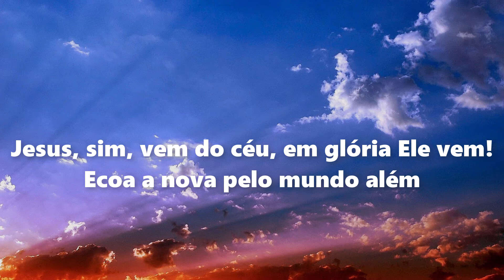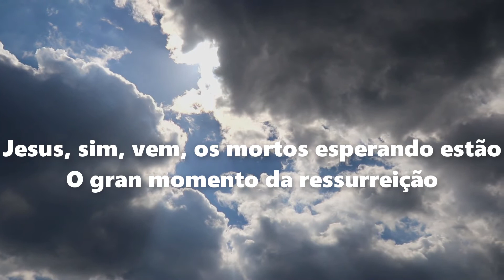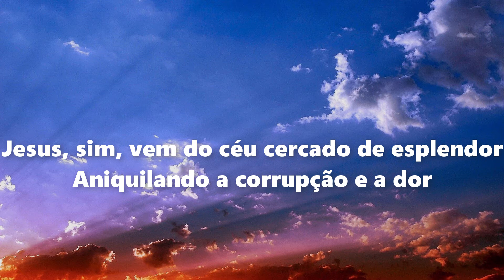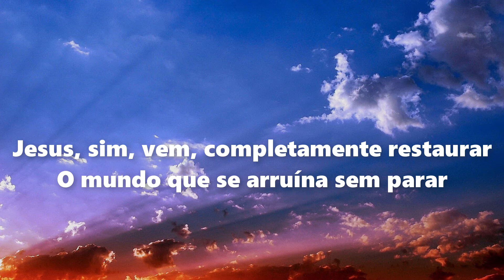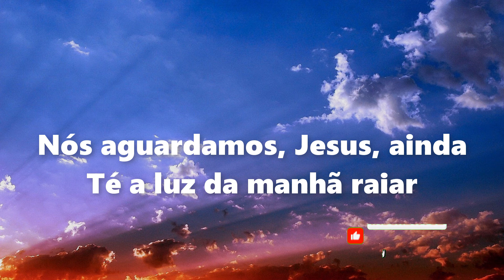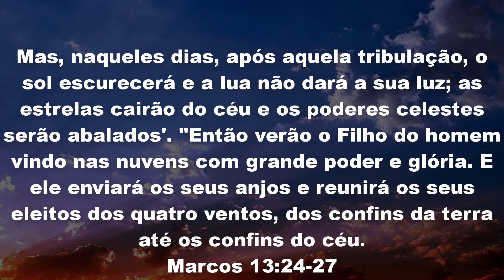| 300 Harpa Cristã | NOSSA ESPERANÇA - Com Voz e Letra | 108 BPM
| 300 Harpa Cristã | NOSSA ESPERANÇA

Jesus, sim, vem do céu, em glória Ele vem!
Ecoa a nova pelo mundo além
Oh, esperança que a Sua Igreja tem
Dai glória a Deus, Jesus em breve vem!

Nossa esperança é Sua vinda
O Rei dos reis vem nos buscar
Nós aguardamos, Jesus, ainda
Té a luz da manhã raiar

Jesus, sim, vem, os mortos esperando estão
O gran momento da ressurreição
E do sepulcro em breve se levantarão!

Jesus, sim, vem do céu cercado de esplendor
Aniquilando a corrupção e a dor
Quebrando os laços do astuto usurpador

Jesus, sim, vem, completamente restaurar
O mundo que se arruína sem parar
Sim, todas as coisas vem depressa transformar

Jesus, sim, vem, e sempiterna adoração
Daremos nós ao Rei de coração
Ao grande autor da nossa eterna salvação